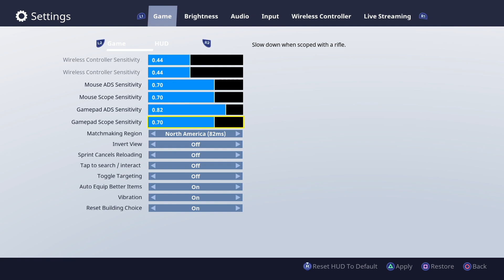I JUST WANT ONE! Fortnite - Let's Play (Part 6)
I JUST WANT ONE!!!